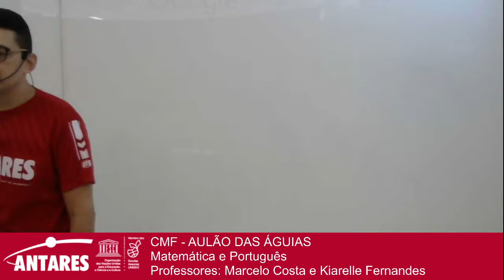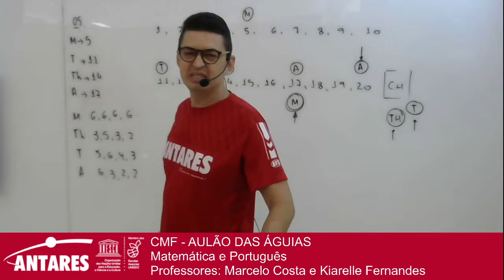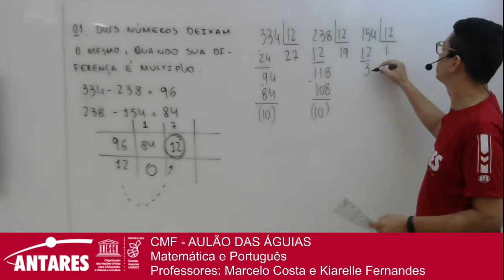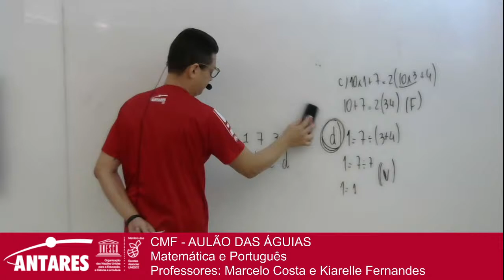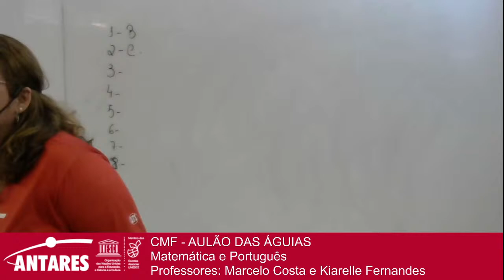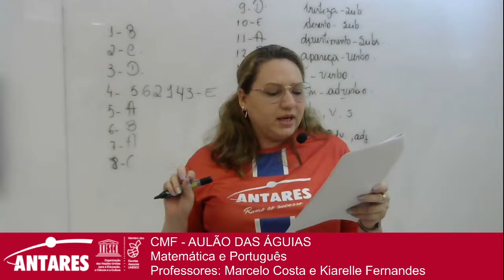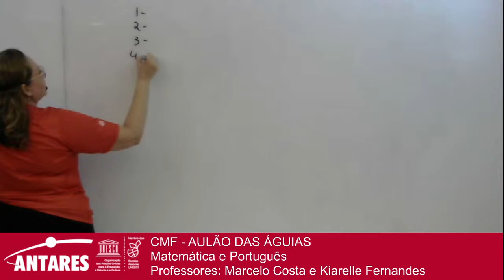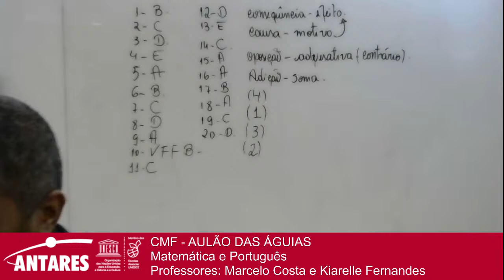CMF - AULÃO DAS ÁGUIAS Matemática e Português - Professores: Marcelo Costa e Kiarelle Fernandes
CMF - AULÃO DAS ÁGUIAS
Matemática e Português
Professores: Marcelo Costa e Kiarelle Fernandes